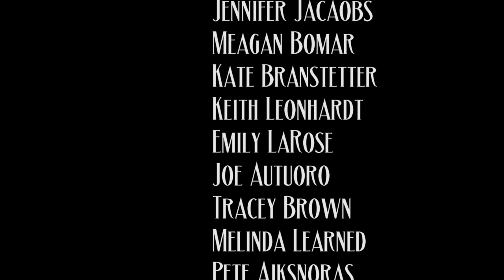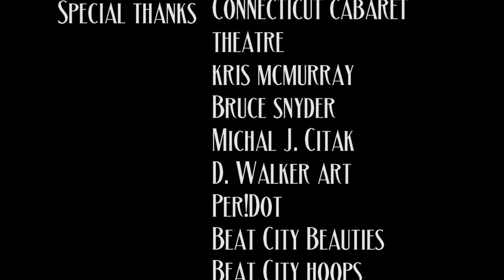Collin Marrero - "Indestructible" Director's Cut (Official Music Video)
Matt Weston & Collin Marrero

Present

Indestructible: Director's Cut

Featuring: Collin Marrero
Guest Performance: Per!Dot

Cast:
Collin Marrero
James Moran
Robert Coite
Sarah Sullivan
Amy Noonan
Jennifer Jacobs
Meagan Bomar
Kate Branstetter
Keith Leonhardt
Emily LaRose
Joe Autuoro
Tracey Brown
Melinda Learned
Pete Aiksnoras
Jae Fradette
Paul Braccioforte
Justin Hitchcock
George McClain
Christoper Brooks
Kristin Nordeen
Alan Marrero
Alexandra Dilling
Juan Egana
Aisha Mohammed
Jessica Martel
Amanda Macfarland
Ashley Krausheer
Lynn Desorbo
Patricia Reily
Tammy Corriveau

Cinematography, Editing, Visual Effects: Matt Weston
Grip: Brian Hand
Photography: Chad Champoux, Jeff Spencer

Special Thanks:
Connecticut Cabaret Theatre
Kris McMurray
Bruce Snyder
Michal J. Citak
D. Walker Art
Per!Dot
Beat City Beauties
Beat City Hoops
The incredible talented cast and crew!